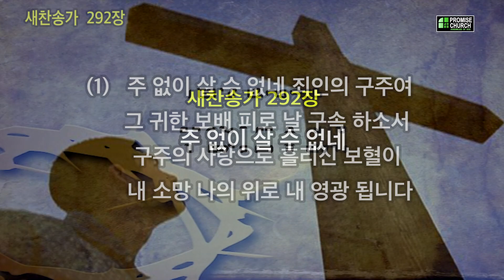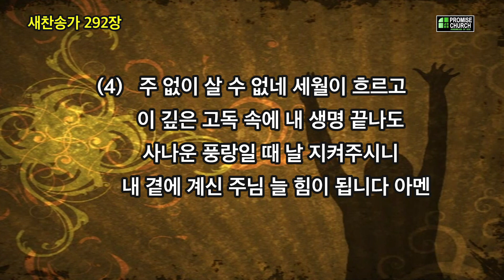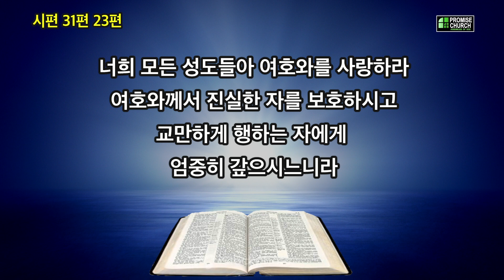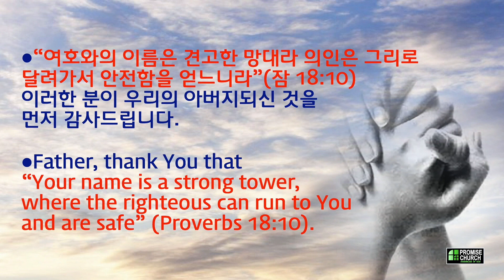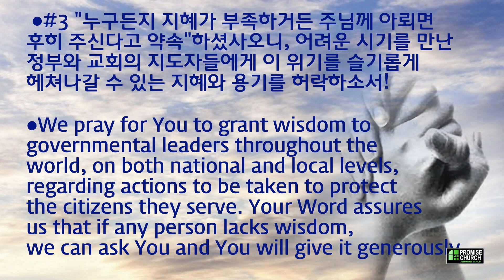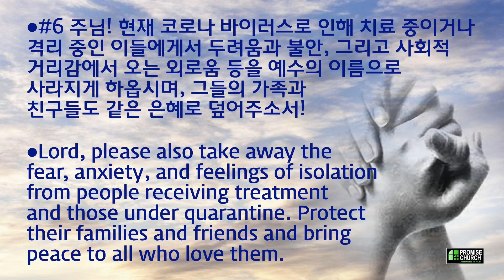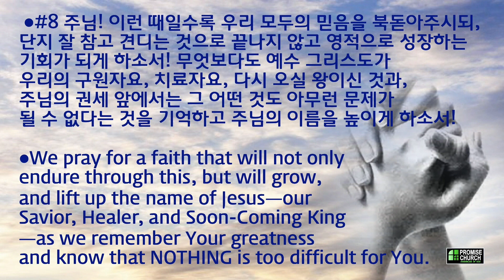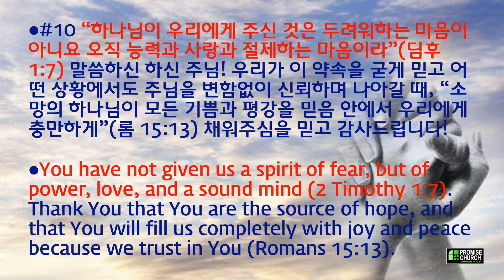2020년 10월 21일 수요새벽예배 설교; 김대현 목사